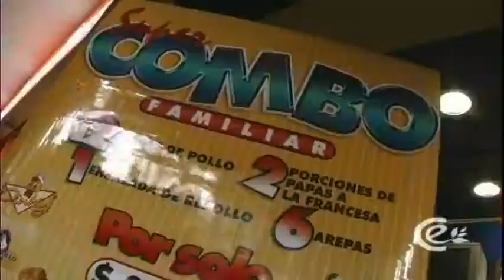Contaminación en Colombia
Algunos problemas debido a la contaminación.